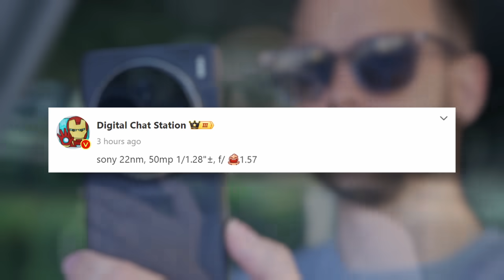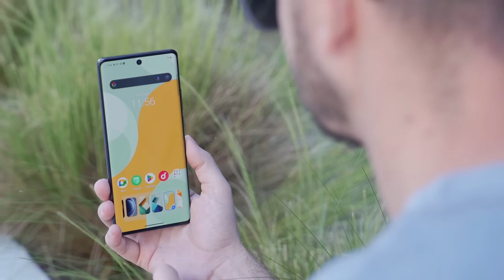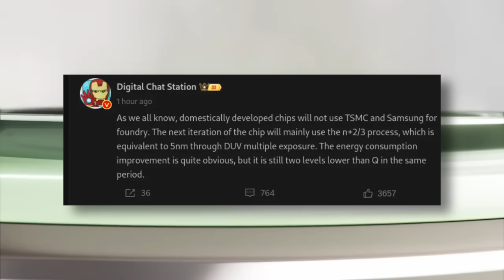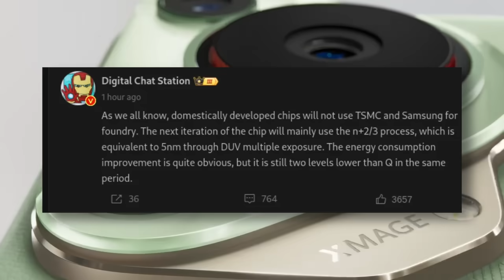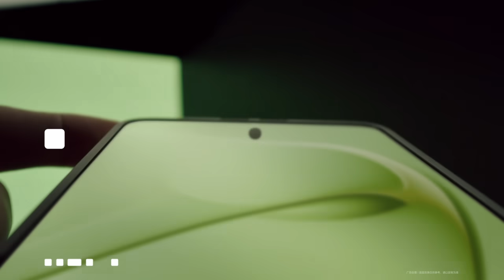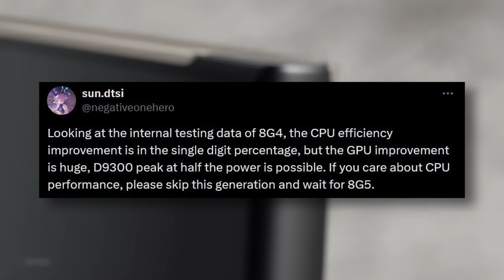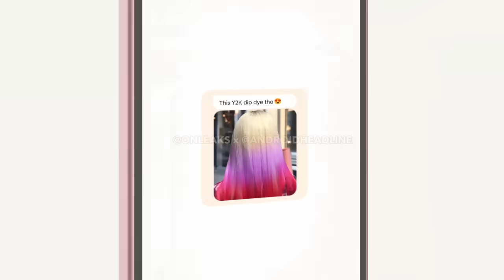Noticias: NO COMPRES el S25 Ultra si se confirma ESTO y MUCHO MÁS